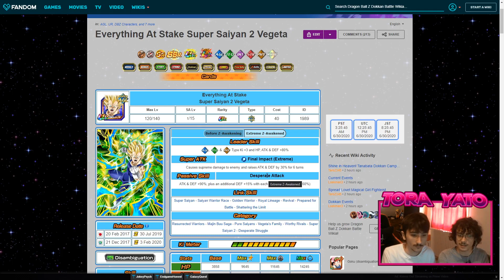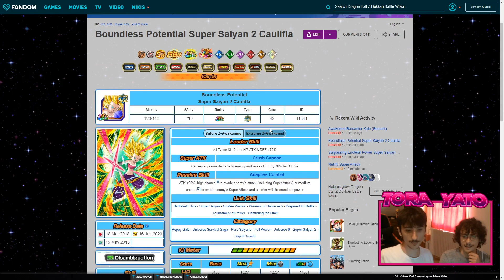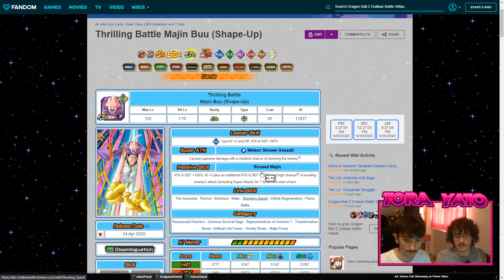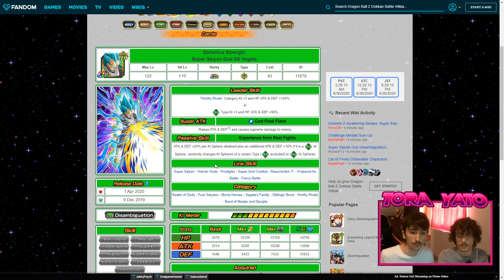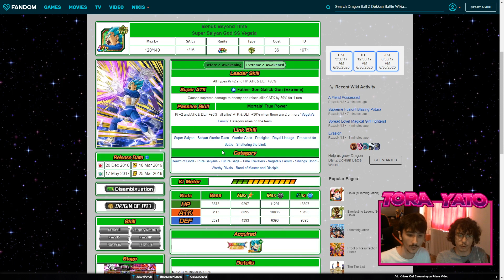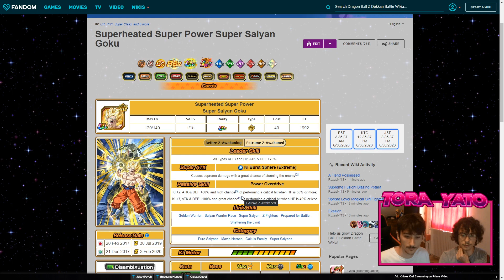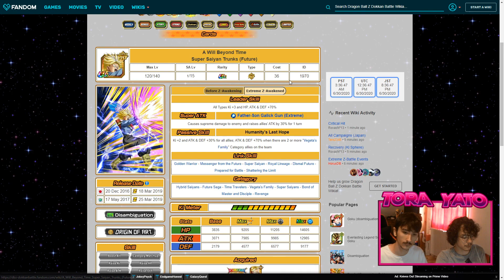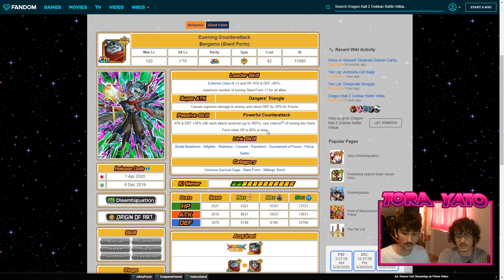GUIDE : QUI PRENDRE PARMI LES 77 PERSONNAGES AVEC LES WISH STRIPS DE TANABATA ? (Dokkan Battle)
Salut à tous ! Aujourd'hui, on analsye la liste des 77 personnages disponibles dans le Baba shop avec les wish strips de Tanabata !